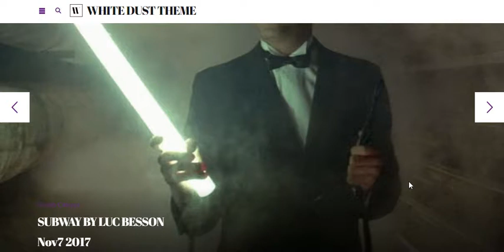White Dust responsive HTML5 & CSS3 Site Template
With the amazing aesthetic appeal of this expertly-prepared theme, your website can make a classy first impression from the moment a user reaches your site, whether you're offering interesting content, custom photography or simply a blog.  MORE.